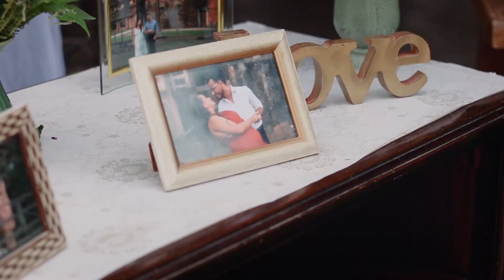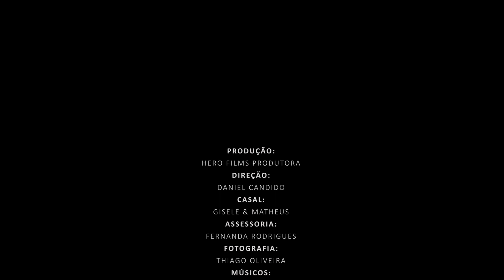Filme Casamento Completo - Gisele & Matheus